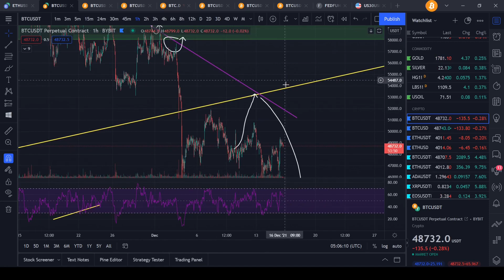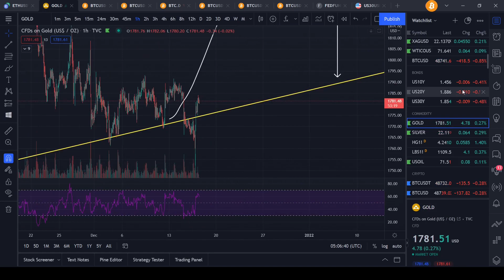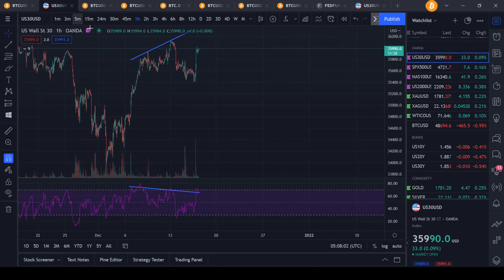HUGE BITCOIN RECOVERY OR IS THIS A FAKEOUT?!? WAS THIS THE BOTTOM FOR BITCOIN???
🚀Join me at Bitget and get $630 💰 bonus in BTC and 10% bonus on your first deposit when you use my link🚀

💙Start staking your crypto on Delta and get up to a $30,000 bonus💙